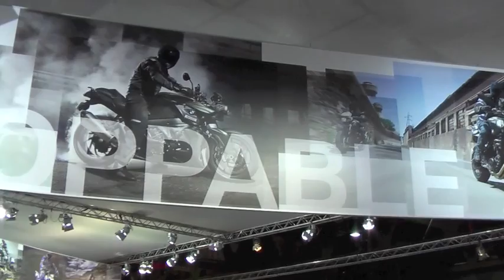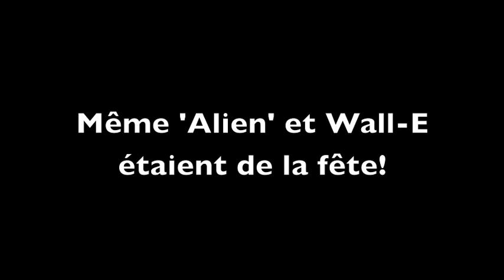EICMA.m4v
Salon EICMA 2009, Milan